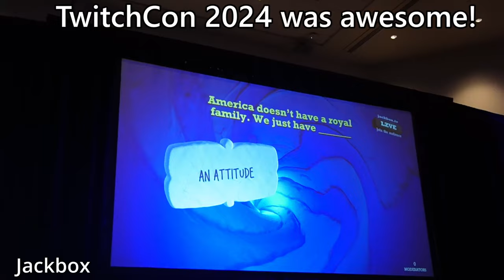TwitchCon 2024 was awesome!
| For full playthroughs of games!
►🔊 Discord | Chat with myself and the 24 KARAT Club via text or video/voice chat 🗣️!

💰 Humble Bundle, buy great gaming bundles whilst supporting charity!
🔄Boomerang rentals, rent games and return them when you're done with them! (UK Only)
🕹️ Amazon PC & Videogames
💻 Amazon Computers & Accessories
📷 Amazon Electronics & Photo
🎶 Music Featured 🎵 -
Spirited Away Theme Song Piano